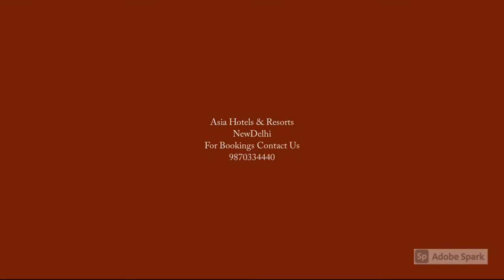The Fern GreenLeaf Resort,GanpatiPule, India,फर्न ग्रीनलीफ रिज़ॉर्ट, गणपतिपुले,फर्न ग्रीनलीफ रिसॉर्ट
The Fern Greenleaf The Resort & Spa, Resort in Ganpatipule, Ratnagiri. Nestled on a hill for a bird’s eye-view of the Arabian Sea and unexplored beach coves, GreenLeaf Resort & Spa is a 3- star luxury resort in Ganpatipule, Ratnagiri, with 70 expansive rooms and suites. Greenleaf Resort offers a premium experience unlike any other in Resort, Hotel in Ganpatipule.
The Greenleaf the Resort & Spa : best resort in Ganpatipule.  The best choice if you are looking for Resort near Ganpatipule, or Resort near Ganpatipule beach, as this is just 2km away from the Ganpatipule temple, Ganpatipule beach.  Hotels in Ganpatipule are known for their hospitality.

द फ़र्न ग्रीनलीफ़ द रिज़ॉर्ट एंड स्पा, रिज़ॉर्ट इन गणपतिपुले, रत्नागिरी। अरब सागर और बेरोज़गार समुद्र तटों के विहंगम दृश्य के लिए एक पहाड़ी पर स्थित, ग्रीनलीफ़ रिज़ॉर्ट एंड स्पा गणपतिपुले, रत्नागिरी में एक 3-सितारा लक्ज़री रिज़ॉर्ट है, जिसमें 70 विशाल कमरे और सुइट हैं। ग्रीनलीफ रिज़ॉर्ट गणपतिपुले के रिज़ॉर्ट, होटल में किसी अन्य के विपरीत एक प्रीमियम अनुभव प्रदान करता है।
द ग्रीनलीफ द रिज़ॉर्ट एंड स्पा: गणपतिपुले में सबसे अच्छा रिसॉर्ट। सबसे अच्छा विकल्प यदि आप गणपतिपुले के पास रिज़ॉर्ट की तलाश कर रहे हैं, या गणपतिपुले समुद्र तट के पास रिज़ॉर्ट की तलाश कर रहे हैं, क्योंकि यह गणपतिपुले मंदिर, गणपतिपुले समुद्र तट से सिर्फ 2 किमी दूर है। गणपतिपुले के होटल अपने आतिथ्य के लिए जाने जाते हैं।

द फर्न ग्रीनलीफ द रिसॉर्ट आणि स्पा, गणपतीपुळे, रत्नागिरी येथील रिसॉर्ट. अरबी समुद्र आणि अनपेक्षित समुद्रकिना-याचे दृश्य पाहण्यासाठी एका टेकडीवर वसलेले, ग्रीनलीफ रिसॉर्ट आणि स्पा हे रत्नागिरीतील गणपतीपुळे येथील 3-स्टार लक्झरी रिसॉर्ट आहे, ज्यामध्ये 70 विस्तृत खोल्या आणि सुट आहेत. ग्रीनलीफ रिसॉर्ट गणपतीपुळे येथील रिसॉर्ट, हॉटेलमधील इतर कोणत्याही विपरीत प्रीमियम अनुभव देते.
द ग्रीनलीफ द रिसॉर्ट अँड स्पा : गणपतीपुळे येथील सर्वोत्तम रिसॉर्ट. तुम्ही गणपतीपुळे जवळील रिसॉर्ट किंवा गणपतीपुळे बीच जवळ रिसॉर्ट शोधत असाल तर उत्तम पर्याय, कारण हे गणपतीपुळे मंदिरापासून, गणपतीपुळे बीचपासून फक्त 2 किमी अंतरावर आहे. गणपतीपुळ्यातील हॉटेल्स त्यांच्या आदरातिथ्यासाठी ओळखली जातात.